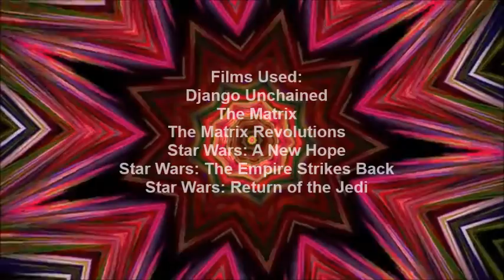The Effects of Color and Costume Design in Film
By Bowen Mandernach